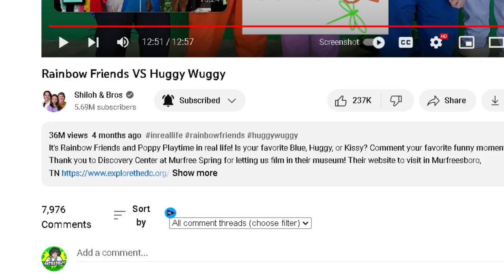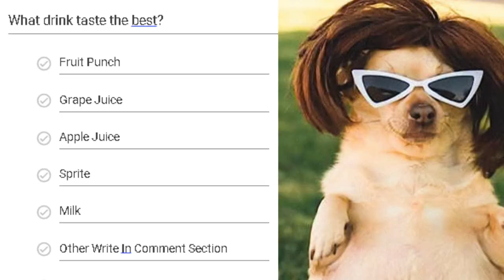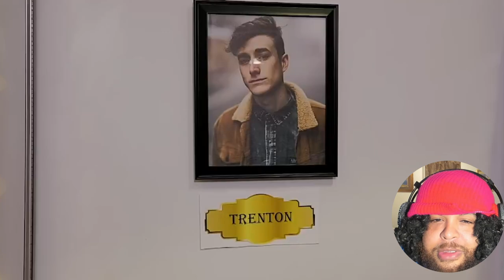Rainbow Friends VS Huggy Wuggy @shilohandbros Reaction!